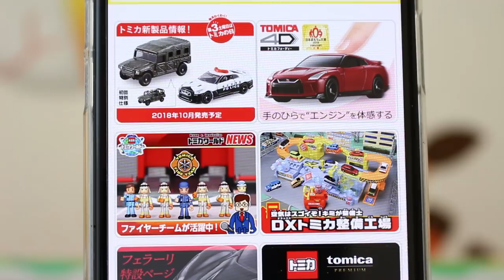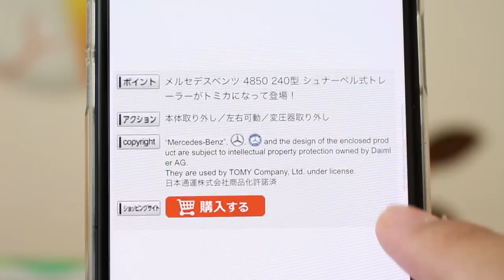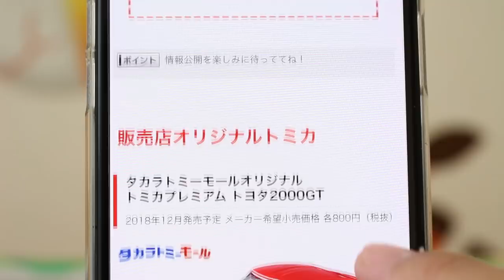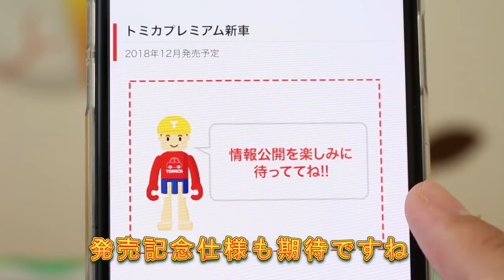【速報】 12月発売トミカ 噂話や確定情報を要チェック！！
「12月発売トミカ」噂話や確定情報を要チェック！！期待値上がりますね。

          効果音ラボ